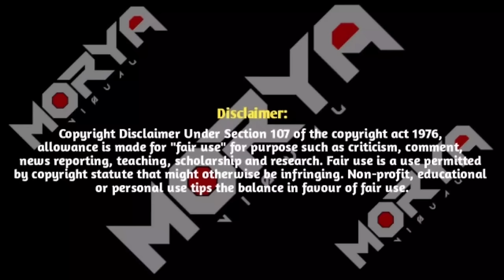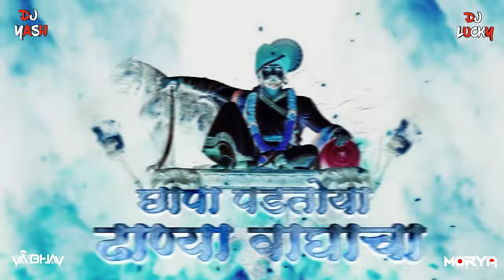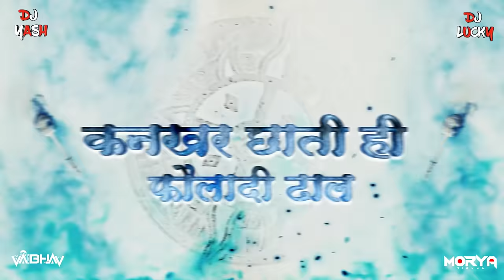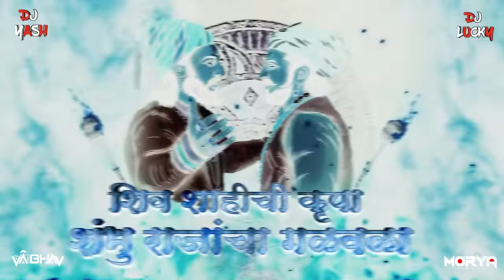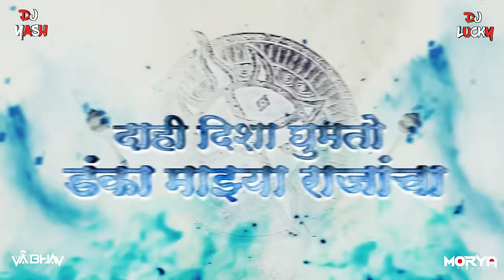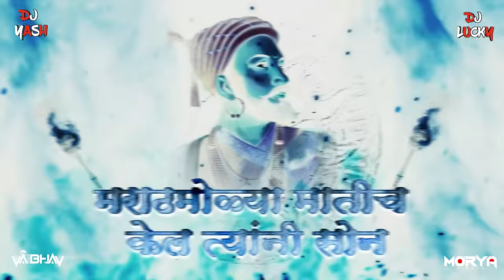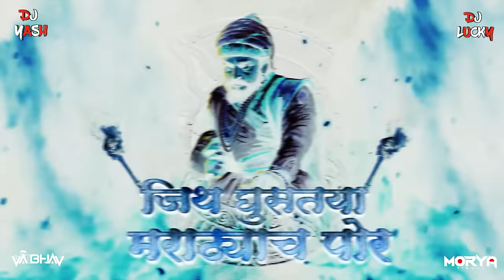Mard Marathyach Por | Dj Song | मर्द मराठ्याच पोर | Dj Lucky Yash Nsk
Song - Mard Marathyach Por
Singer - Abhijeet Jadhav & Rajan Sarvade
Lyrics - Rajan Sarvade
Remix - DJ Lucky Nsk & DJ Vaibhav Nsk
Visual - Morya Visual
Thumbnail - YV Creativity

I Just Love To Presenting My Art. I Have Continued it And I see How Much Better I Can Present My Art. ❤️